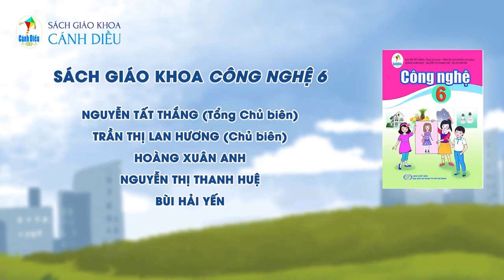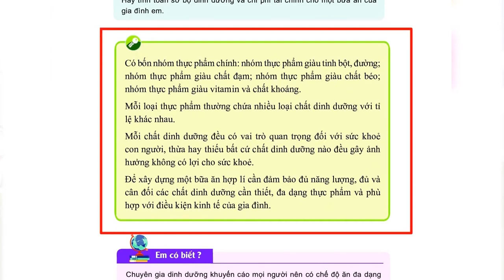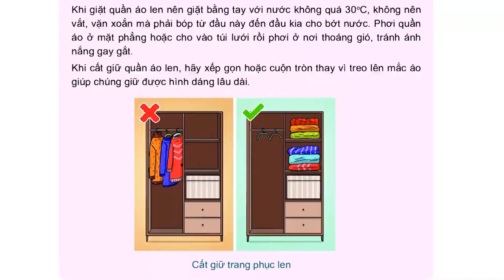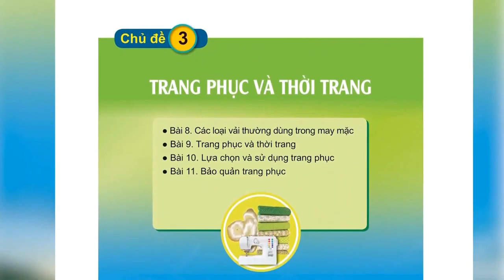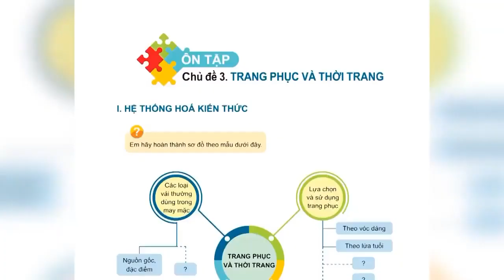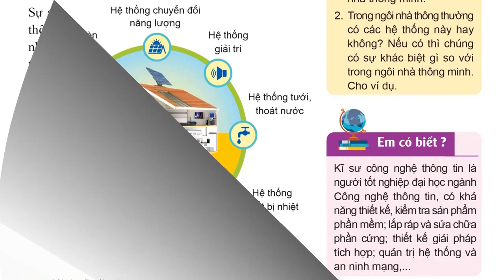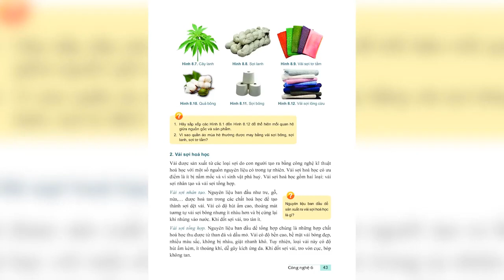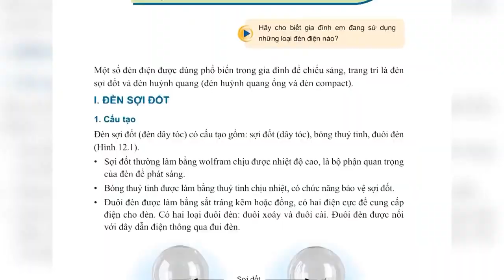CÁNH DIỀU Những điểm mới trong sách giáo khoa môn Công nghệ lớp 6 | grow talents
NỘI DUNG VIDEO
CÓ THỂ BẠN MUỐN BIẾT